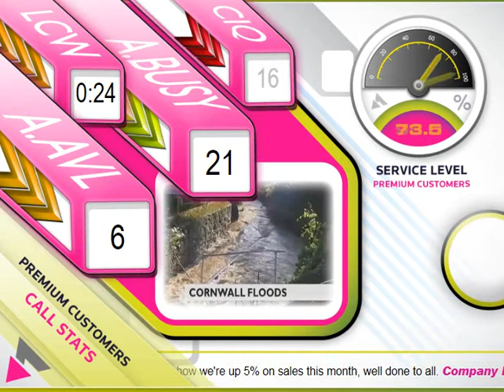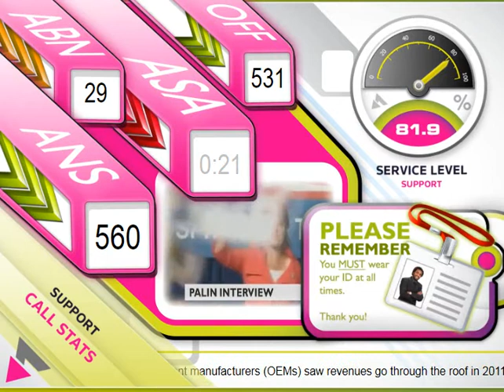Call Centre Demo created for Christie Tiles @ Call Centre World 2012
Call Centre demo created for Call Center World 2012 by the Symon Dacon UK creative team.